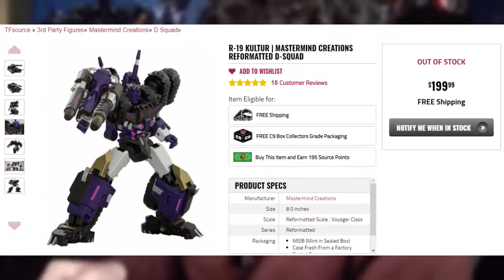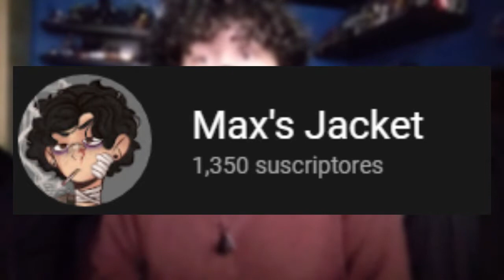Me intoxique con un Huarache en la Cuidad de México :( | Especial 1000 Suscriptores (Parte 2)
Es bueno estar de vuelta y una disculpa por la ausencia.
Varias fotos y videos que se ven las subí originalmente a mis redes las cuales se encuentran aquí mismo.
Igualmente, si desean contactarse conmigo pueden hacerlo ahí mismo.
Hago imitaciones y doblajes sin fines de lucro, por lo que cualquier petición se hará completamente gratis y con mucho gusto.